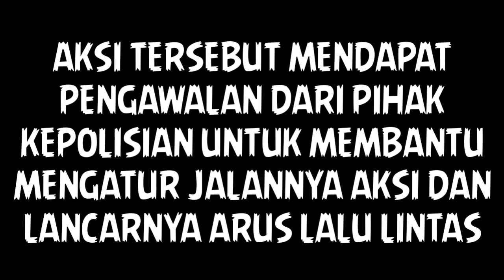NASABAH TAK MENDAPATKAN HAKNYA, LSM GMBI SERUDUK BANK BTN MAKASSAR